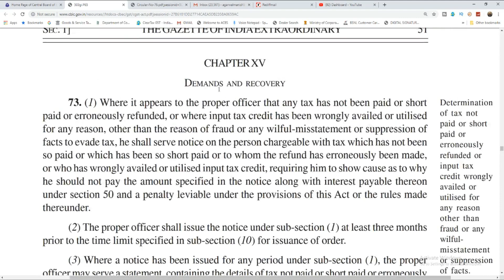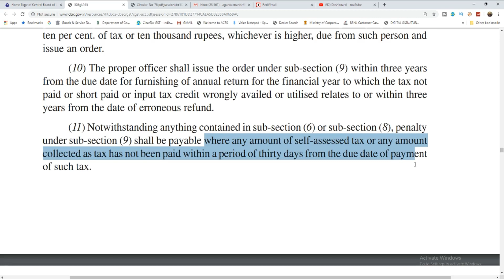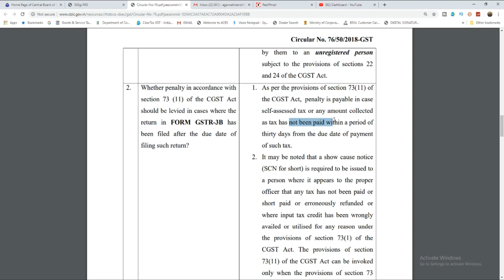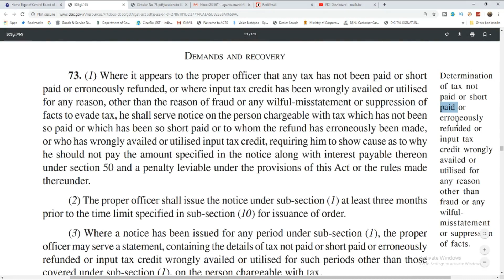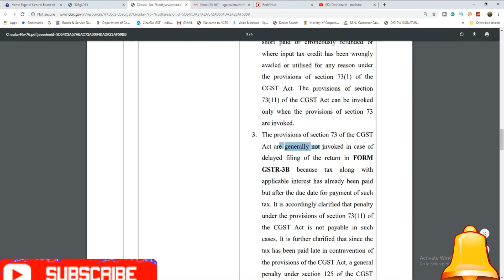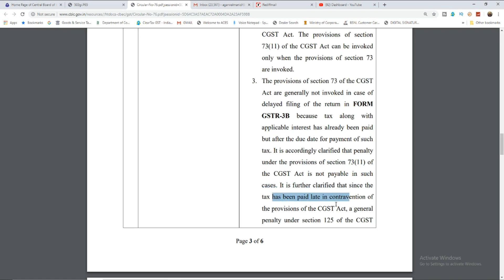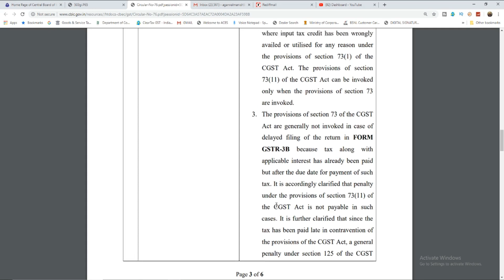GOOD NEWS|NO PENALTY WILL BE LEVIED FOR LATE FILING OF GSTR3B|GST RETURN FILING AFTER DUE DATE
In this video we will discuss about the penalty for late filing of gstr3b. No penalty will be levied for late filing of tax payment and filing of gstr3b u/s 73. Penalty for late payment of tax and short payment of tax.

GST UPDATES

Team GSTPLATFORM